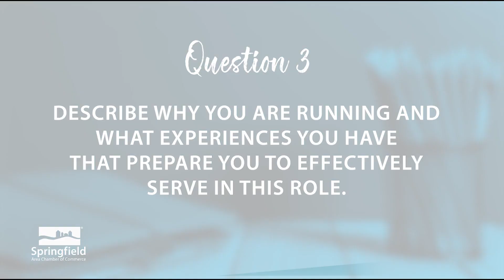School Board Candidate Scott Crise - Question 3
Paid for by Springfield Area Chamber of Commerce